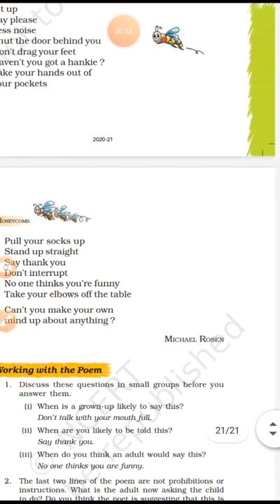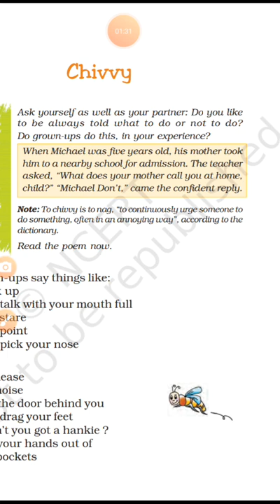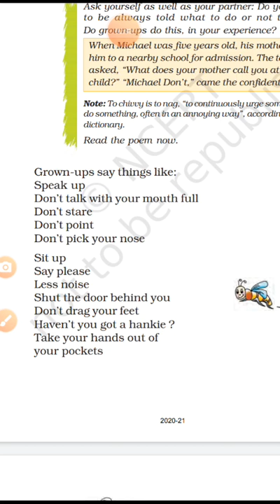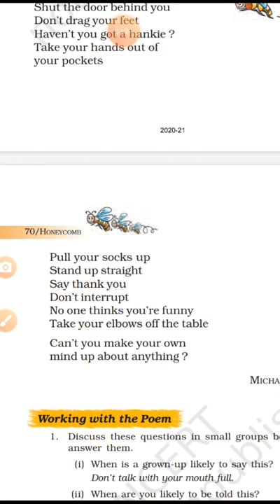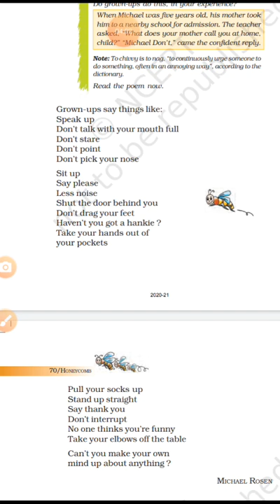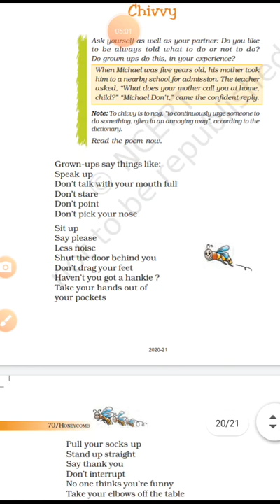14/09/2020 English 7th Poem- Chivvy